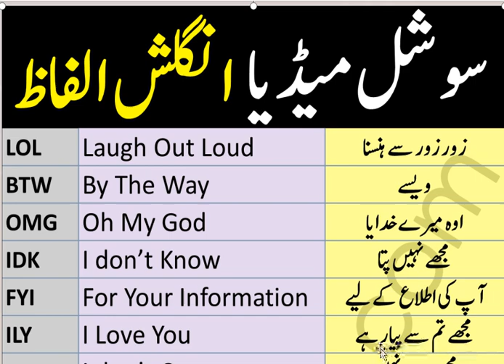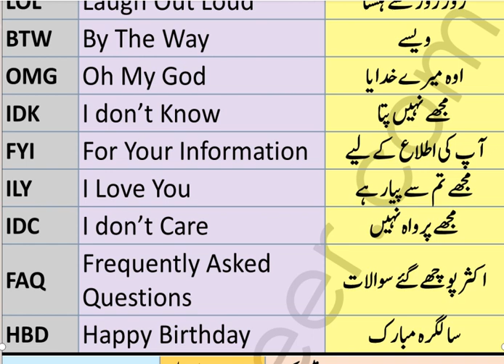Social Media Short English Sentences with Urdu Translation Ibrahim Tv